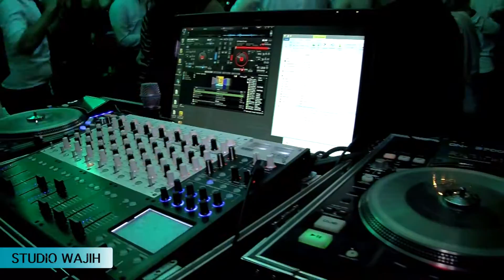Studio Wajih, Clip Mariage Meryama & Omar,